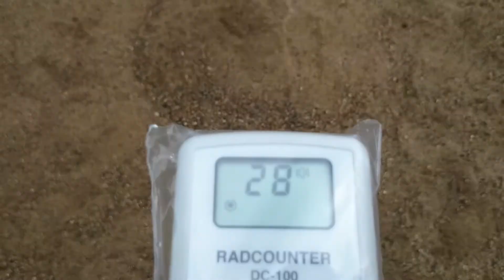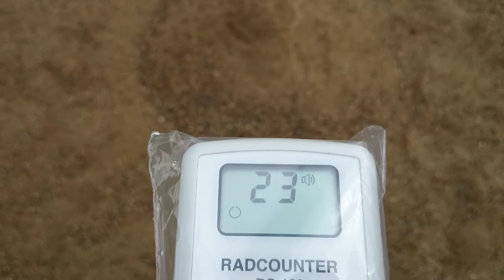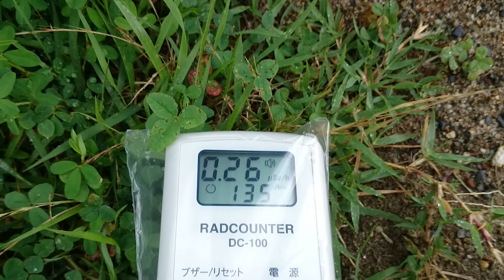計測日2014年7月27日 福島県会津若松市 河東支所付近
計測場所

2011年から個人で各地の放射線量の計測や撮影をしています。